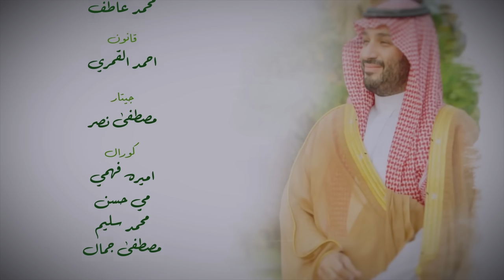يا محمد من معه مثلك - رحاب الشمراني | Rehab Alshamrani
اغنية خاصة لولي العهد القائد الملهم صاحب
السمو الملكي الأمير محمد بن سلمان بن عبدالعزيز آل سعود
( يا محمد من معه مثلك)
غناء :
الفنان : مشجع مسفر
الفنانة :  رحاب الشمراني
كلمات : عبدالله بن دلباح
الحان : سعد القصمول
توزيع : بيشوي سمير
مكساج و ماستر : ميشيل عبدالملك
وتريات : مجموعة  د/ هشام نبوي
ناي : محمد عاطف
قانون : احمد القمري
جيتار : مصطفى نصر
كورال:
اميره فهمي -
مي حسن
 - محمد سليم
 - مصطفى جمال
تركيب الصوت:
استديو رهوان الرياض  مهندس / احمد عبدالحي
جرافيك ومونتاج فيديو
: سعد القصمول
شكر خاص

الاستاذ/ بيشوي سمير
الفنان/ عبادي الماجد
الاستاذ/ سعيد العمودي
إشراف عام : سعد القصمول

كلمات الاغنية
يا محمد من معه مثلك وربي ما يخاف
كم بلد شعبه يناديلك و بمجادك حلم

انت ما دامك سندنا ما على الدنيا خلاف
سربنا في بيد الامجاد ويرف العلم

انت ما تحتاج لـ التاريخ او وجه الغلاف
انت بيدك تصنع التاريخ ويخط القلم

البلد من حنكتك ما مر بسنينٍ عجاف
من يحاول يستفزك من يمينك ما سلم

من عدل يامن ويرقد لو هو بليا لحاف
وانت مبداك التساوي ما حدن فينا انظلم

من يمين النخل وايساره مصاقيلن رهاف
من تزوغ أيده بتقطع علم اللي ما علم

الالف والحاء والبا يوم نختمها بكاف
كل شعبك قالها من قلب والله يعلم

الطموح اللي على عاتقك رؤيه واختلاف
حلم حالم يبني احلامه وحقق ما حلم

يمنع رفع الفيديو سواءً كان بقناة او موقع إلكتروني أو استديو بأي شكل من الأشكال